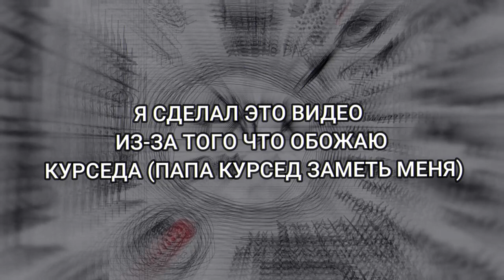zxcursed - все треки